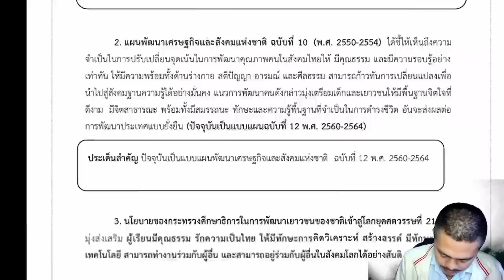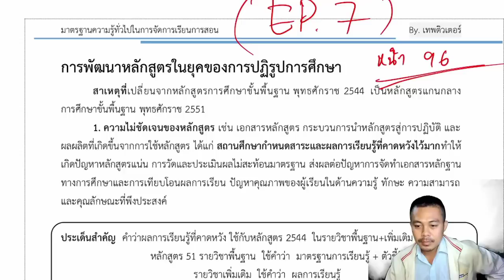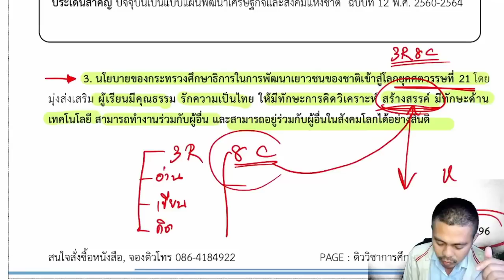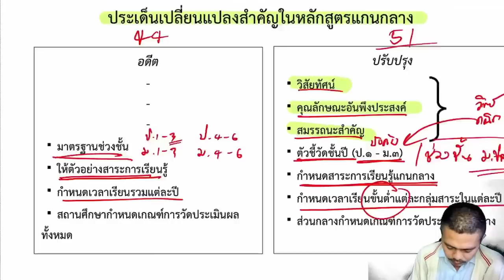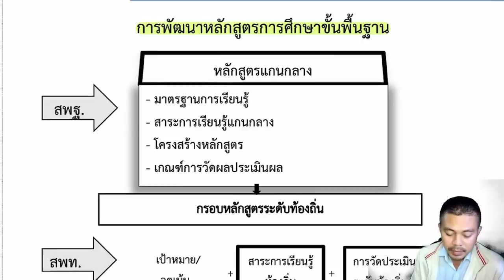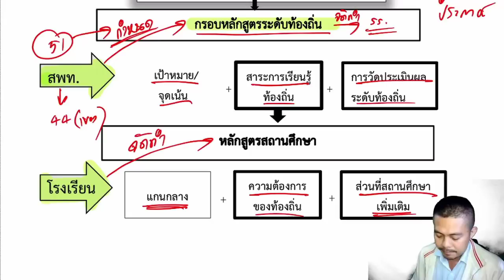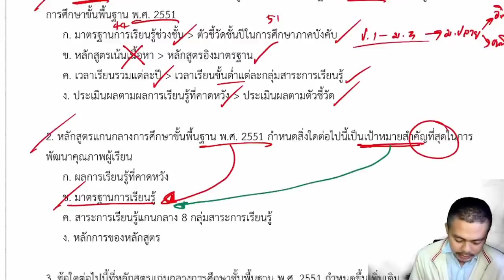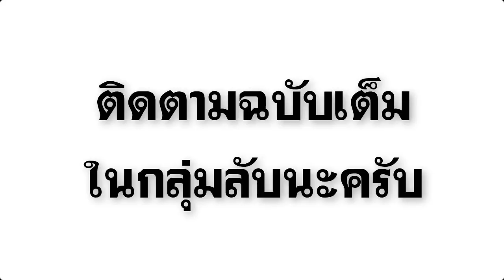【🔴ติวฟรี】เรื่อง หลักสูตรและการพัฒนาหลักสูตร (ต่อ) | ภาค ข วิชาการศึกษา